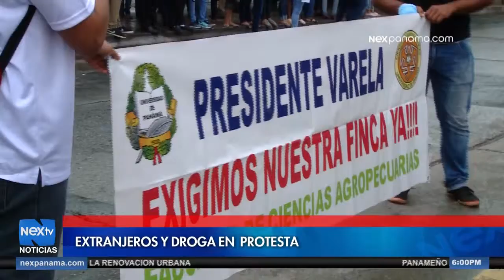Extranjeros y droga en protesta